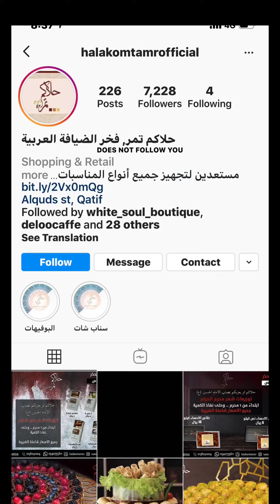حلاكم تمر 🛍 عروض توزيعات محرم